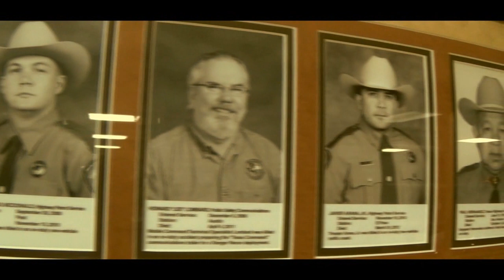Texas DPS Class A-15